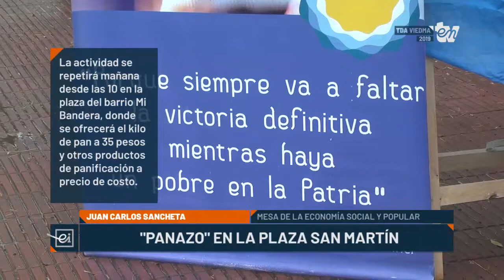PANAZO EN LA PLAZA SAN MARTÍN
Se realizó el "panazo" en la plaza San Martín de Viedma, organizado por la Mesa de Economía Social y Popular, con el objetivo de concientizar a la comunidad de la importancia de que el Congreso de la Nación sancione una Ley que declare al pan como un “bien social”.

La actividad, que se repetirá mañana desde las 10 en la plaza del barrio Mi Bandera, consistió en poner a la venta pan a 35 pesos el kilo y otros panificados a precios de costo.

Juan Carlos Sancheta, integrante de la Mesa de la Economía Social y Popular, explicó que “nosotros estamos en todo el país planteando que el pan tiene que ser considerado un bien social, presentamos un proyecto de Ley que lo firmó el diputado Carlos Castañeto, y lo estamos difundiendo en todos lados porque creemos que es imposible pagar el pan a 100 pesos”.

Añadió que “el pan esta vez lo puso un compañero de Viedma, trajimos otros productos para fomentarlo, y la idea es llevar al panazo a toda la provincia”.

Sancheta manifestó que “por un lado es una alegría que la actividad sea muy buena, pero por otro lado te da bronca ver la necesidad que tienen los vecinos”.